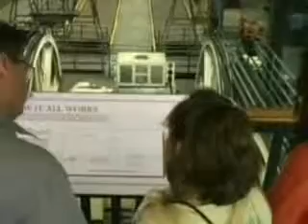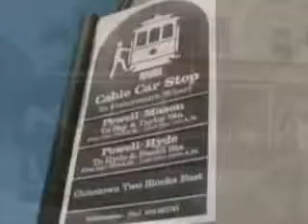Tours-TV.com: San Francisco cable car system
Cable car system is one of the public conveyances and one of the tourist attractions in San Francisco; the only transportation system listed on the National Register of Historic Places. United States : California : San Francisco. (纜索鐵路, ケーブルカー). See on map